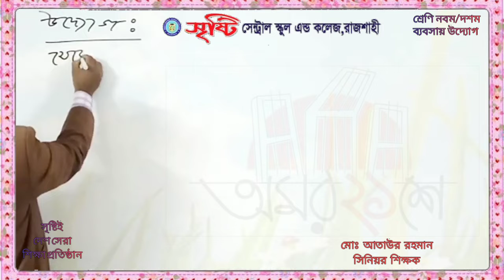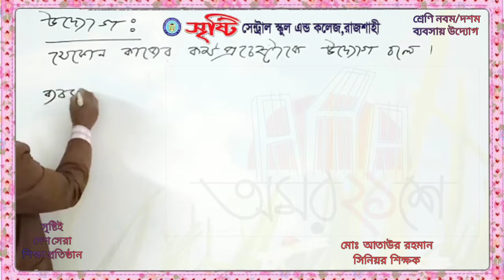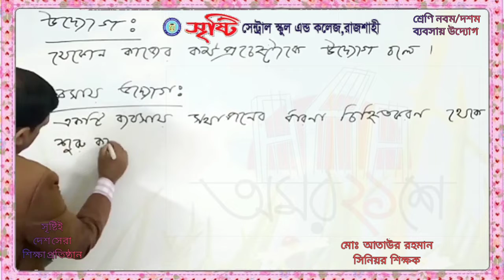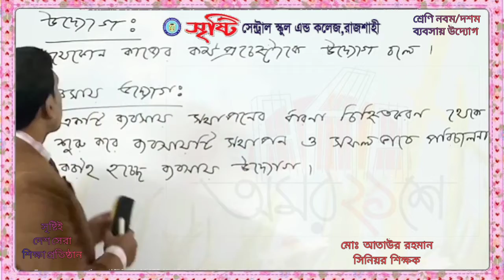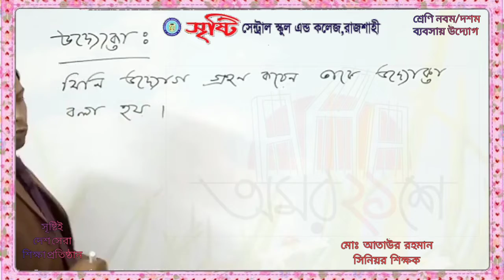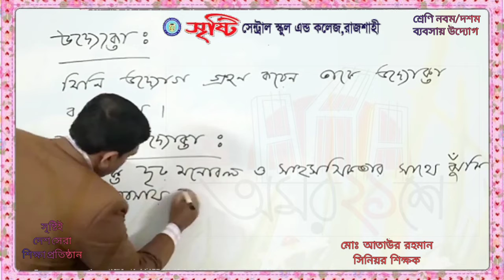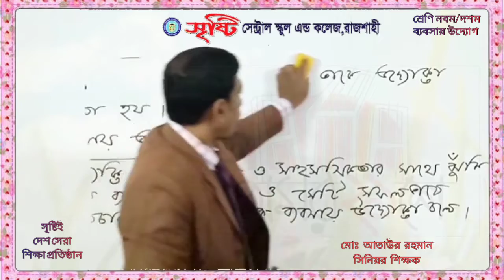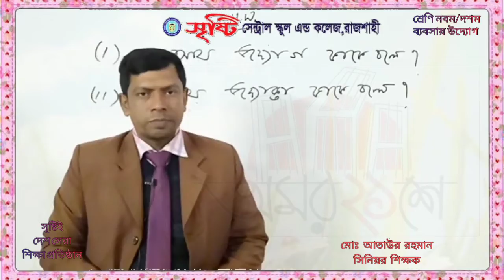দশম শ্রেণি ব্যবসায় উদ্যোগ উদ্যোক্তা, উদ্যোগ আলোচনা